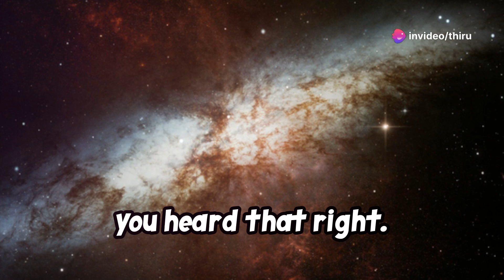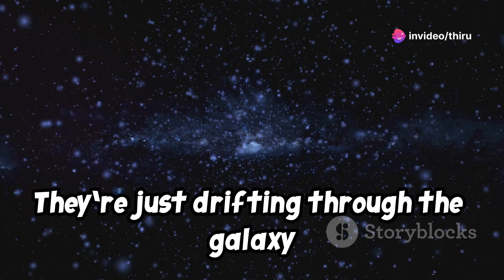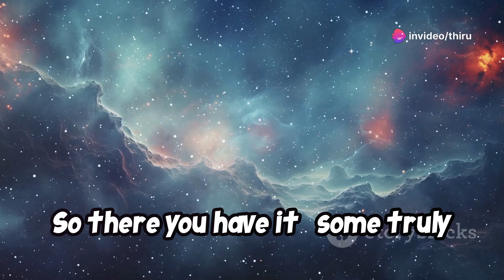Amazing fact about Science